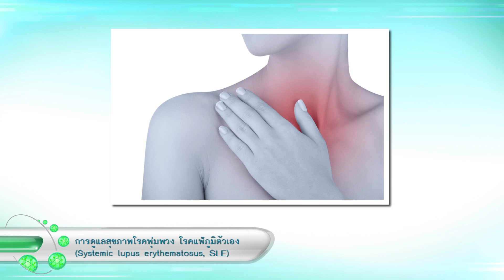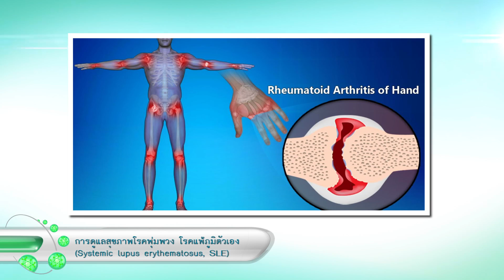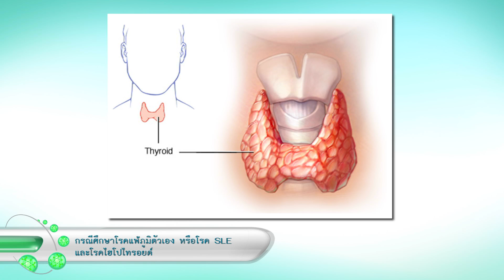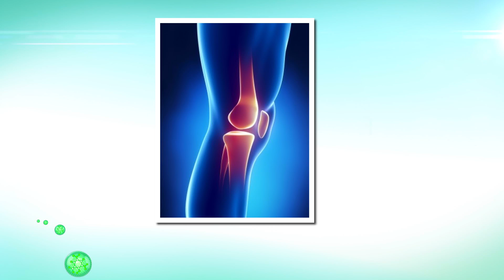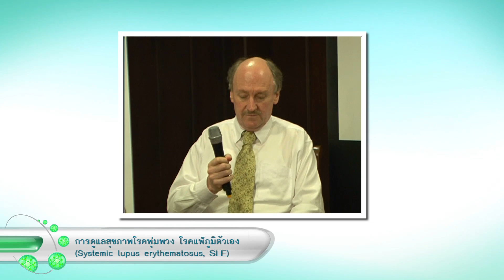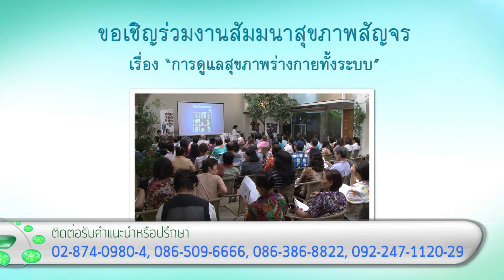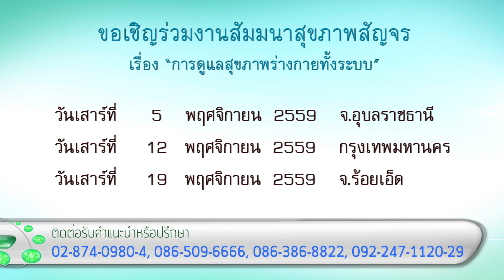biomolecular therapy center โรคไฮโปไทรอยด์ภาวะต่อมโรคไฮโปไทรอยด์ทำงานตํ่า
รายการก้าวทันโรควันที่ 2 ตุลาคม 59